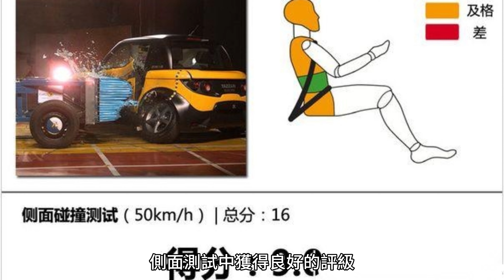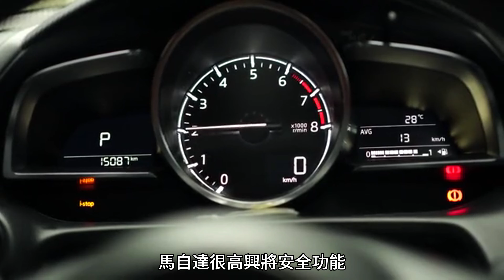更多MAZDA車型榮獲 2023 年 IIHS TOP SAFETY PICK+ 獎項 !MAZDA3&CX-30跟上CX-90的腳步!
歡迎來到【馬兒要吃草】！我是一個專門介紹MAZDA的頻道，如果你喜歡MAZDA，那麼你來對地方了！

在這裡，我們分享各種與MAZDA相關的主題，包括車輛評論,汽車新聞,汽車比較,汽車保養,汽車修理,汽車旅遊,車輛教學. 等等。我們的影片旨在幫助觀眾更好地了解MAZDA，並分享關於MAZDA的樂趣和經驗。

我們的頻道會不定期更新，確保觀眾可以時刻關注到最新的MAZDA相關信息。我們也會定期分享MAZDA的相關訊息，以便提供更多的專業見解和建議。

請在YouTube上觀看我們的影片,並關注我的頻道 Thank you。

你可以與我們互動，分享你的MAZDA相關經驗和故事，也可以看到更多的有關MAZDA的內容。

Mazda North American Operations is pleased to announce that,
2024 Mazda3 Sedan, Mazda3 Hatchback
and Mazda CX-30
Won the TOP SAFETY PICK+ Award from the Insurance Institute for Highway Safety (IIHS).
Tom Donnelly, president and CEO of Mazda North America operations, said:
"Mazda is proud to join our list of top honorees.
“We do this in our ongoing pursuit of advanced security,
Always committed to providing the highest level of support and protection to our customers. "
Earlier this year,
2023 Mazda3 Sedan, Mazda3 Hatchback
and the Mazda CX-30 earned a lower IIHS rating.
"Best Safety Choice" award.
These models receive system enhancements for the 2024 model year,
Enabling them to earn top-notch pedestrian crashworthiness ratings from the IIHS,
Excellent ratings, including new nighttime tests.
To qualify for the 2023 TOP SAFETY PICK+,
The vehicle must have a small overlap on the driver's side, front,
Passenger side small overlap front,
Earned Good ratings in original moderate overlap front and updated side tests.
Acceptable or good headlights must be standard on all trims,
and must be provided for daytime and nighttime vehicle-to-pedestrian assessments
Get a front crash prevention system with an Advanced or Premium rating.
By comparison,
For lower level TOP SAFETY PICK awards,
Getting an acceptable rating on the updated side test is enough,
Only a Superior or Advanced rating in the daytime vehicle-to-pedestrian test is required.
2024 Mazda3 and CX-30 models
Now with the 2024 Mazda CX-90
Winning the highest award in the security field together
2023 TOP SAFETY PICK+,
And the 2024 Mazda CX-5 and CX-50
Winners are currently selected for the 2023 Best Security Awards.
Mazda is pleased to have won these awards by making safety features standard on all models.

マツダ北米事業部は、以下のことを発表いたします。
2024 Mazda3 セダン、Mazda3 ハッチバック
そしてマツダCX-30
道路安全保険協会（IIHS）より「TOP SAFETY Pick+ Award」を受賞。
マツダ北米事業の社長兼最高経営責任者（CEO）であるトム・ドネリー氏は次のように述べています。
「マツダは、最高の受賞者のリストに加わることを誇りに思います。
「私たちは高度なセキュリティを継続的に追求するためにこれを行っています。
お客様に最高レベルのサポートと保護を提供することに常に取り組んでいます。 」
今年の初めに、
2023 Mazda3 セダン、Mazda3 ハッチバック
そしてマツダ CX-30 は IIHS の評価が低くなりました。
「ベストセーフティチョイス」賞を受賞。
これらのモデルは2024年モデルに向けてシステム強化を受けており、
IIHS から一流の歩行者衝突安全性評価を獲得できるようにすることで、
新しい夜間テストを含む優れた評価。
2023 TOP SAFETY Pick+ の資格を得るには、
車両は、運転席側、前部、
助手席側スモールオーバーラップフロント、
オリジナルの適度なオーバーラップのフロントテストと更新されたサイドテストで良好な評価を獲得しました。
許容範囲内または良好なヘッドライトがすべてのトリムに標準装備されている必要があります。
日中および夜間の車両対歩行者評価のために提供されなければなりません
アドバンスまたはプレミアム評価の前面衝突防止システムを入手してください。
比較すると、
下位レベルの TOP SAFETY Pick アワードの場合、
更新されたサイドテストで許容範囲の評価を取得できれば十分です。
日中の車両対歩行者テストでの Superior または Advanced 評価のみが必要です。
2024年Mazda3およびCX-30モデル
2024年マツダCX-90の登場
セキュリティ分野で最高賞を一緒に受賞
2023 トップセーフティピック+、
そして2024年マツダCX-5とCX-50
現在、受賞者は 2023 年のベスト セキュリティ アワードに選ばれています。
マツダは、安全装備を全車に標準装備したことで、これらの賞を受賞したことを嬉しく思います。

2023 年馬自達3
2023 年馬自達3安全性
2023年馬自達3安全
2023年馬自達3撞擊測試
2023
 馬自達3
馬自達
MAZDA3
2023 豪華轎車
2023CX-30
2023年馬自達
Euro NCAP 安全性比較
安全性對比

版權免責聲明：如果代理機構或產品所有者對某事有投訴或發現您的內容使用不當，請在刪除您的內容以提出版權主張之前聯繫廣播公司。請聯繫我們 。任何侵權行為並非故意為之，將予以整改，令各方滿意。根據 1976 年版權法第 107 條，出於公平目的，如批評、評論、新聞報導、教學、學術和研究，允許合理使用。合理使用是版權法規允許的使用，否則可能會侵權。任何利潤、教育或個人使用都不能平衡有利於合理使用的平衡。最近對 1976 年版權法的修正案重新回歸音樂。Fair 對電影和視頻仍然有效。沒有版權意圖。在遵守合理使用版權的情況下使用的所有內容。